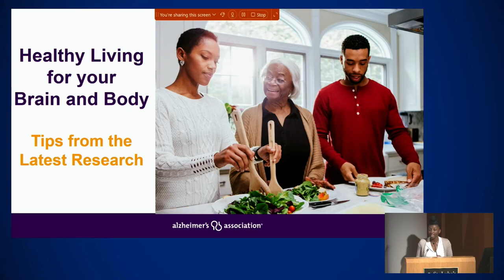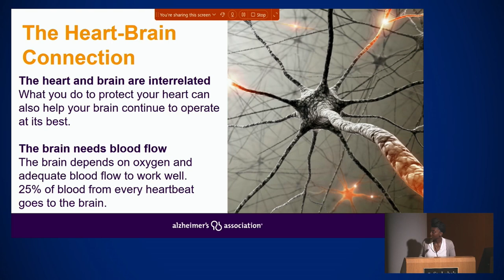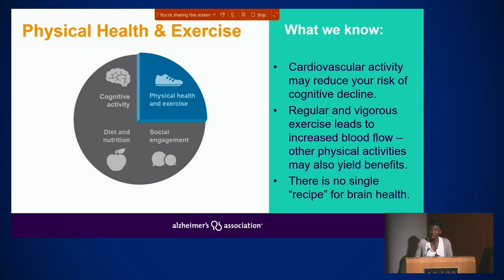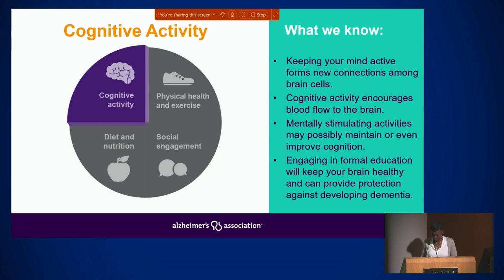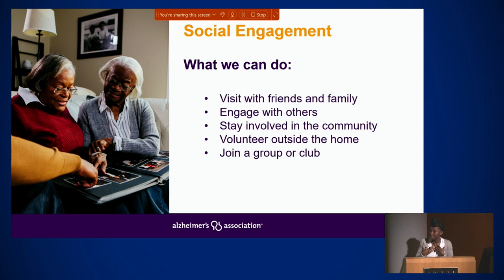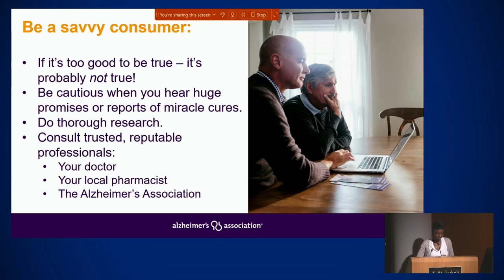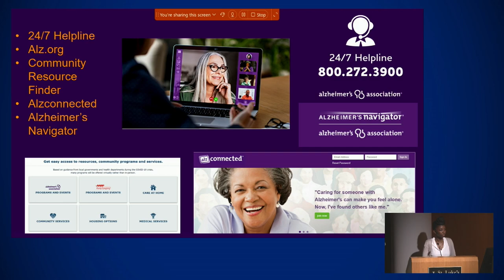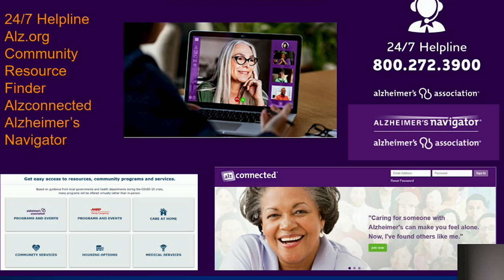Sweat4YourBrain - Healthy Eating for your Healthy Body - June 15th 2023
Alexis Walker - Alzheimer's Association - Clinical Research Coordinator
Gloris Xynos-Taylor - Professional Education Coordinator - St. Luke's